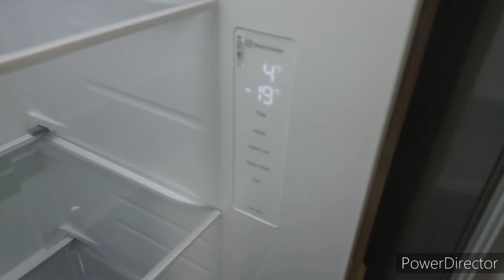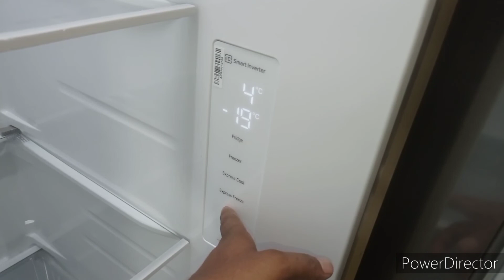LG SBS GC-B257SLUV REFRIGERATOR DEMO AND FULL REVIEW 2022